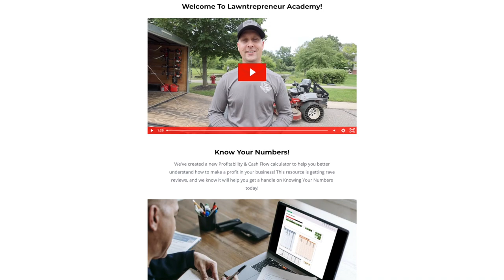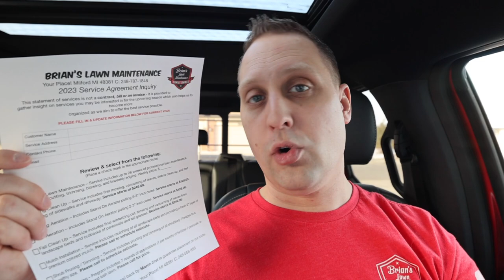2023 LAWN INQUIRY FORMS HOT OFF THE PRESS! ► FREE DOWNLOAD!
The 2023 Lawn Inquiry Forms are hot off the press! These service agreements are what we send out every spring to get a quick pulse on the upcoming season and see what services customers need.

These forms have been instrumental over the last 5 years in helping us get organized and take the guesswork out of our business. If you aren't utilizing these forms (or a system like this of your own!) then you are totally missing out.

Mail these out around the next 2 weeks, and get most of them back by mid-March. From there, do "confirmation calls" to touch base with the client and confirm what they signed up for. That's it! Get the work on your calendar, get organized, and go on offense this spring with your lawn care business.

The FREE resource is at the BOTTOM of the HOME

PS, check out our newest resource, the "Know Your Numbers" Profitability & Cash Flow calculator which we just released on Feb 1 and is already helping SO MANY people get a better handle on their numbers and what to charge this upcoming season.

► THE FUTURE OF LAWN CARE? LET'S SEE.. [STIHL FSA 135R BATTERY TRIMMER]

► 95 ACCOUNTS AT 17 YEARS OLD [WHAT'S HIS SECRET?]

Visit the Lawntrepreneur Academy for Training Programs To Start A Lawn Care Business Of Your Own!

CHEAP Yard Signs w/ UZ Marketing! or use code “BRIAN” at checkout!

How We Make Our Videos And Vlogs:
Canon R6 Main Camera
My First Camera
GoPro Hero 7